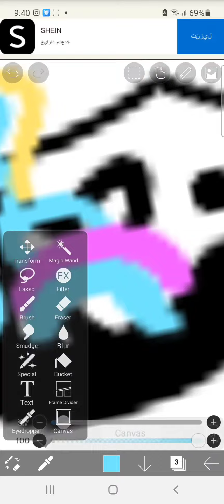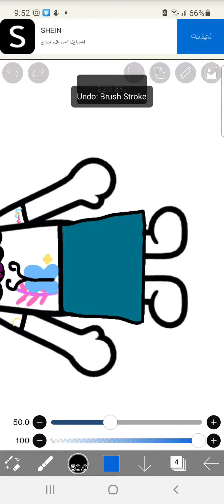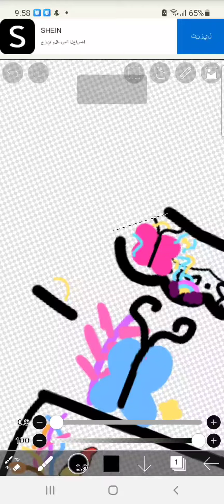MAKING ENCANTO DRESS IN TOCA LIFE WORLD! 🕯| It's Joudi